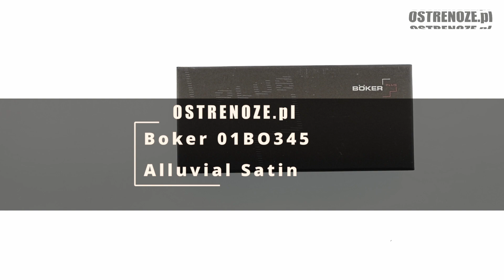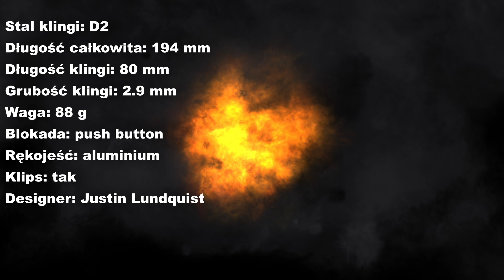Böker Plus Alluvial Satin 01BO345